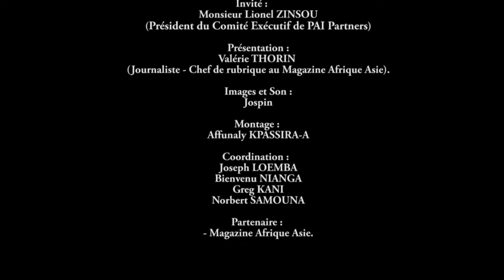INTERVIEW de Monsieur Lionel ZINSOU, Président du Comité Exécutif de PAI Partners.